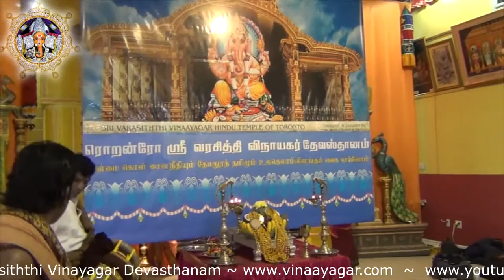Nallur Kanthan Ther 2013 - Toronto Sri Varasiththi Vinaayagar